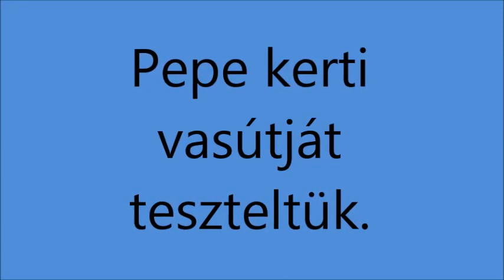R.K.V.t.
Hideg februári délután, a seggünk befagyasztása mellett egy jót vonatoztunk Pepénél.  És már a jövő vasútbarátja is  szemre vételezte  a lehetőségeket.
  Amit tudni érdemes :  1:22,5 méret , 32 mm nyomtávolság ,   A téma pedig a gazdasági vasút